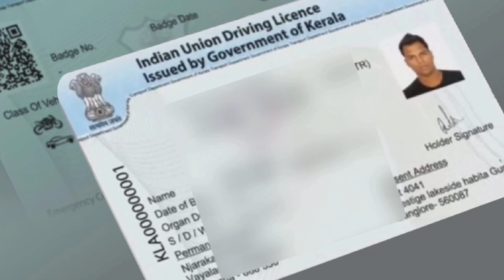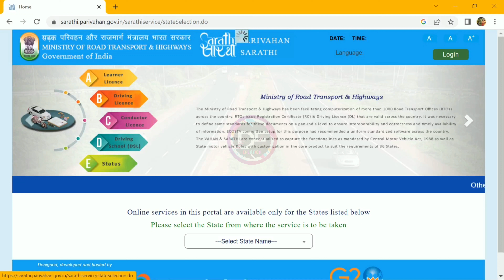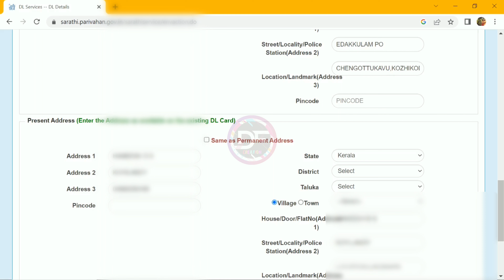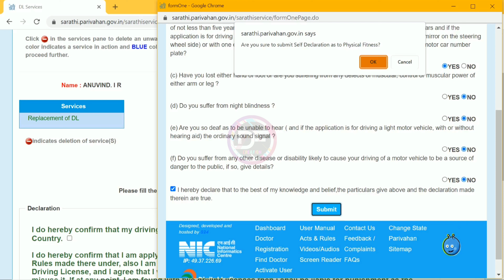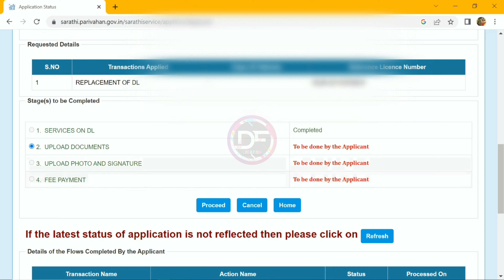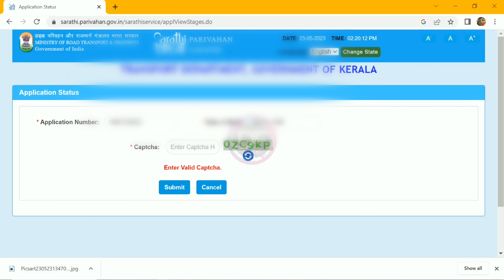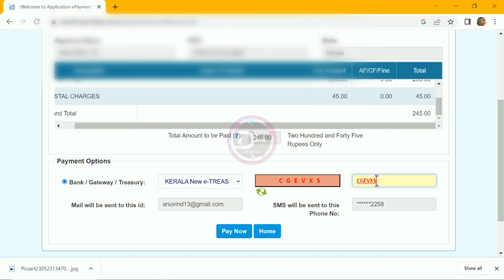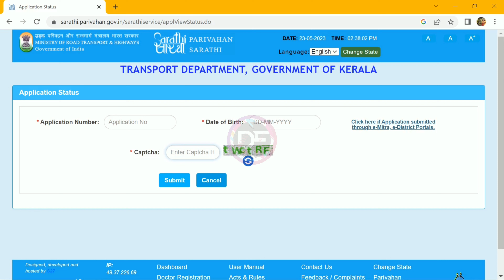How to Apply for Smart card driving license online PVC card Malayalam|സ്മാർട്ട് ഡ്രൈവിംഗ് ലൈസൻസ്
സ്മാർട് ലൈസൻസ് ഓൺലൈനായി കേരളത്തിൽ എടുക്കുന്നതെന്നാണ് ഈ വീഡിയോയിലൂടെ കാണിക്കുന്നത്. സ്മാർട്ട് ഡ്രൈവിംഗ് ലൈസൻസിന് എത്ര രൂപയാകും എന്നും എന്തൊക്കെ ഡോക്യുമെന്റ്സ് ആണ് സ്മാർട്ട് ഡ്രൈവിംഗ് ലൈസൻസിന് അപേക്ഷിക്കുന്നതിനായി അപ്ലോഡ് ചെയ്തു കൊടുക്കേണ്ടതെന്നും ഈ വീഡിയോയിൽ വിവരിക്കുന്നുണ്ട്. പരിവാഹൻ സേവയുടെ വെബ്സൈറ്റിൽ കയറി അപേക്ഷ സമർപ്പിക്കുന്നതും സ്മാർട്ട് ഡ്രൈവിംഗ് ലൈസൻസ് എടുക്കുന്നതിന് ആവശ്യമായ രേഖകൾ അപ്ലോഡ് ചെയ്തു കൊടുക്കുന്നതും പെയ്മെൻറ് നടത്തുന്നതു വരെയുള്ള മുഴുവൻ കാര്യങ്ങളും ഈ വീഡിയോയിൽ വ്യക്തമാക്കിയിട്ടുണ്ട്. ഇത് എല്ലാവരും പ്രയോജനപെടുത്തുക.പെട്ടെന്ന് എടുക്കുകയാണെങ്കിൽ Rs. 250/-  രൂപ മതിയാകും

This video shows that license is taken online in Kerala.  This video describes how much rupees the smart driving license will cost and what documents need to be uploaded to apply for the smart driving license.  In this video, the entire process of entering Parivahan Seva's website, submitting the application, uploading the necessary documents to get a smart driving license and making the payment has been explained in this video.  Take advantage of it all. If you take it soon Rs.  250/- is sufficient.

How to apply for a smart driving licence online malayalam Smart driving licence kerala apply
Smart driving licence kerala apply online
Apply for Smart card driving license online Kerala New
PVC card Malayalam
HOW TO APPLY FOR NEW MODEL DRIVING LICENCE
KERALA- PVC CARD
driving licence smart card malayalam
Pvc driving licence malayalam
License smart card malayalam
How to apply for a smart driving licence online malayalam
driving licence smart card kerala how to apply for smart card driving licence kerala online malayalam 2023
Kerala mvd smart card license apply online
kerala mvd smart card license
Kerala mvd smart card

Query

how long does it take to get smart driving license

how long does a smart driving licence take

how much is smart driving licence

is smart card driving licence available in kerala

what is smart driving licence

what is driving licence smart card

how to get smart driving license online

how to apply for smart driving license

how to apply smart driving licence online

benefits of smart card driving licence

how can i get smart card driving licence

can i apply for smart card driving licence online

how to pay for smart driving license

how to apply for the smart driving licence

what is smart card driving license

how much is smart driving licence how to get smart driving license online

how to get smart driving license

where to get smart driving licence

new smart driving licence

Benefits of smart card driving

how to apply smart driving licence

how to apply smart driving licence online kerala

how to check smart driving licence in nepal

 how to get smart driving licence in kerala

 how to renew smart driving licence